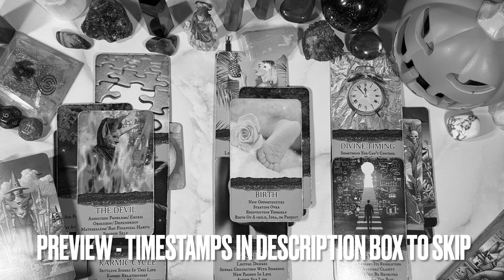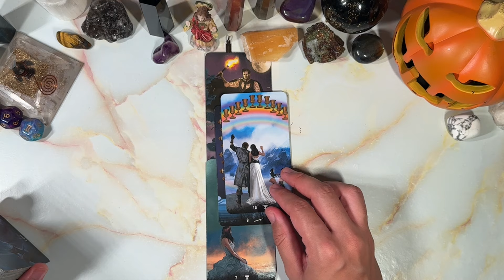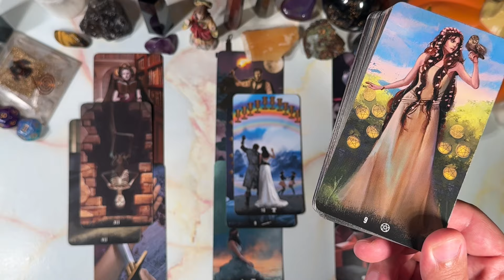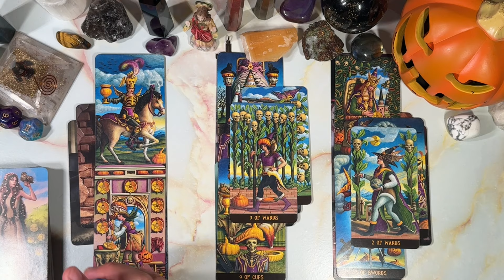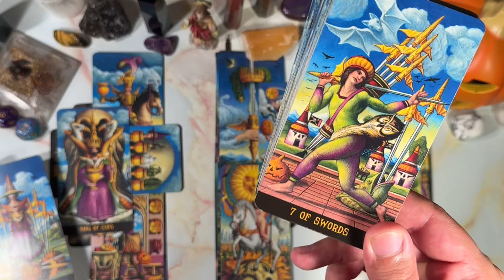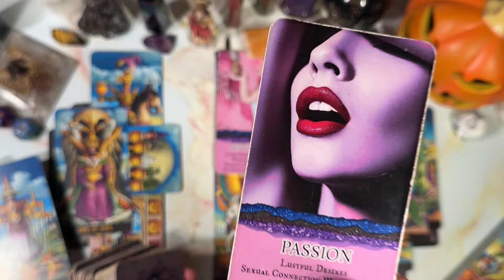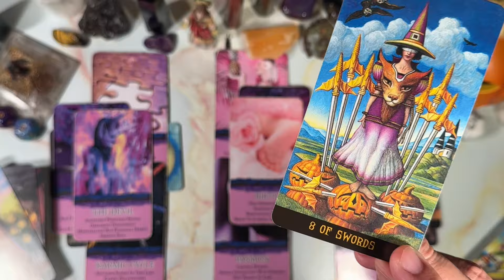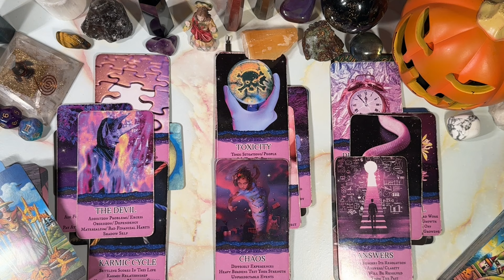GEMINI♊️A BIG DECISION WILL BE MADE SOON & THE MOST HIGH WILL GIVE YOU THE ANSWERS YOU NEED FOR THIS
This is meant for you if you have found this. Welcome to a general predictions video. This video is for October 2024. Namaste and many blessings to each and every one of you!

PERSONAL READINGS
MY LINKTREE 📶 ⬇️

TIMESTAMPS ⏰
Preview ~ 00:00
Intro ~ 00:27
Reading ~ 00:51
Outro ~ 18:11

DECKS I USE ⬇️

TAROT
Astromatrix Tarot